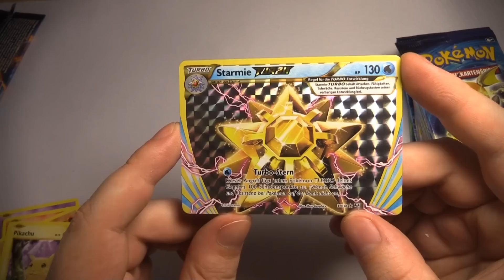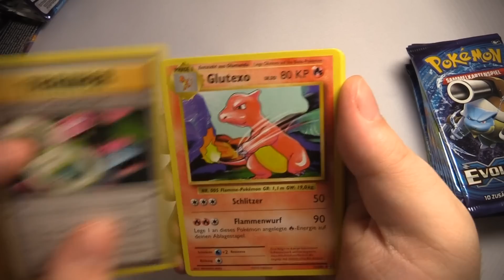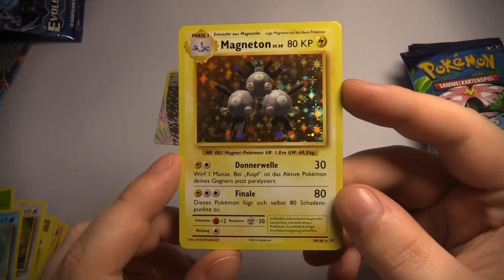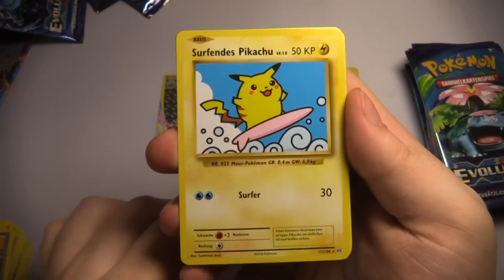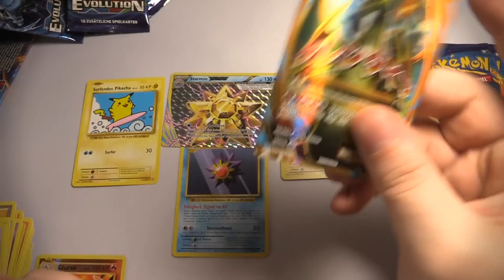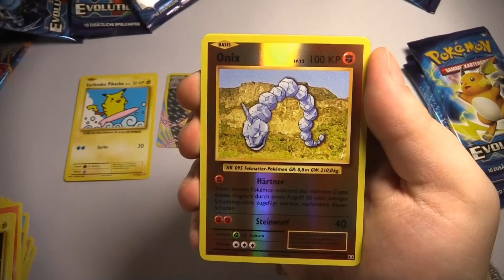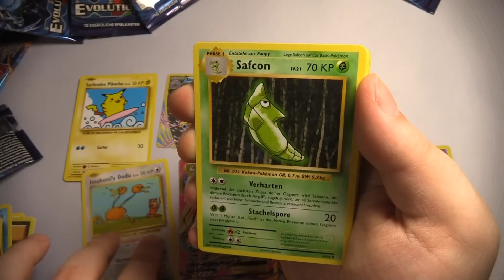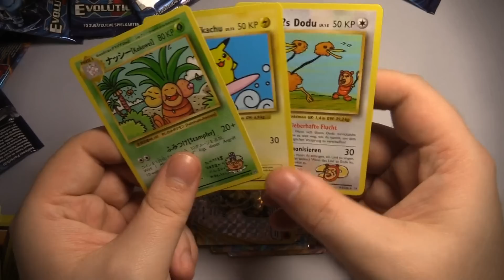Secret Rares! - Pokémon Evolution Display Opening 3/3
Booster kaufen ➤ (Ref-Link und so)
Erzähl niemanden davon. Ist geheim.